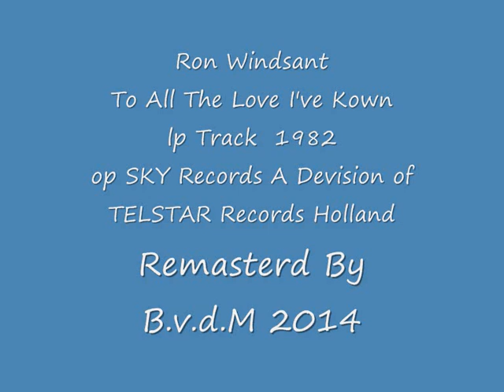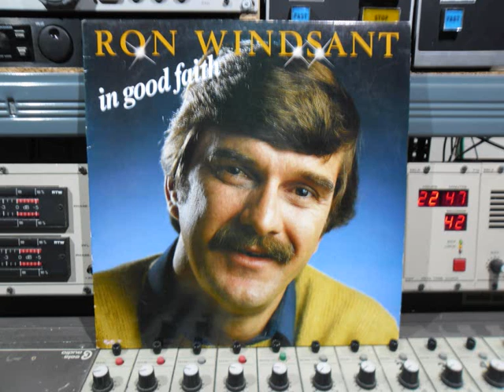Ron Windsant To All The I've Known Remasterd By B.v.d.M 2014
Ron Windsant
To All The I've Known
Track van de Lp in good faith 1985
op sky records Holland